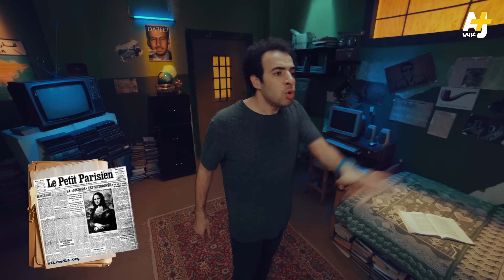الدحيح - أشهر لوحة في العالم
ما سر شهرة لوحة الموناليزا؟

مصادر الدحيح: